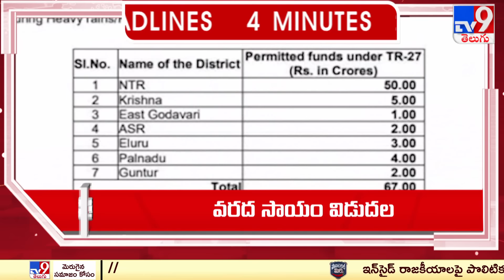4 Minutes 24 Headlines | 11 PM | 07-09-2024 - TV9